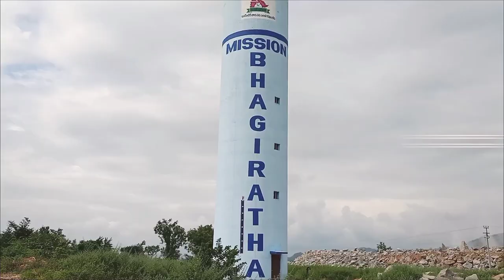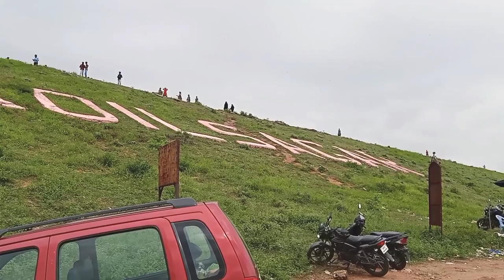shot old vlog koil sagar